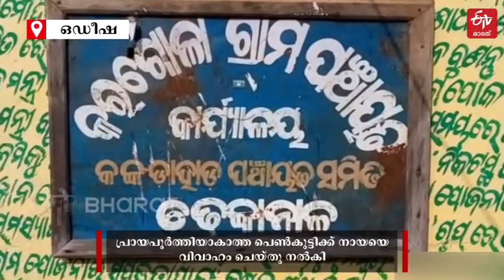പെണ്‍കുട്ടിക്ക് തെരുവ്‌ നായയെ വിവാഹം ചെയ്‌തുനല്‍കി വിചിത്രാചാരം | Girl dog wedding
ഗോത്ര വിഭാഗക്കാരുടെ ഉത്സവമായ മഗെ പരബ്‌ കഴിഞ്ഞ് മൂന്ന് ദിവസത്തിന് ശേഷമാണ് വിചിത്രമായ വിവാഹം നടത്തുന്നത് | Tribal girl marries a dog due to Strange custom